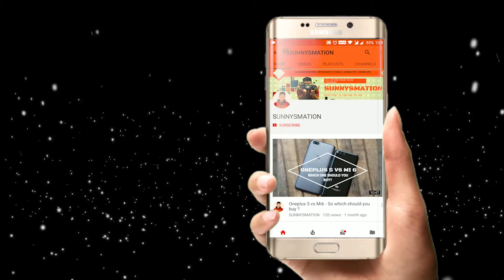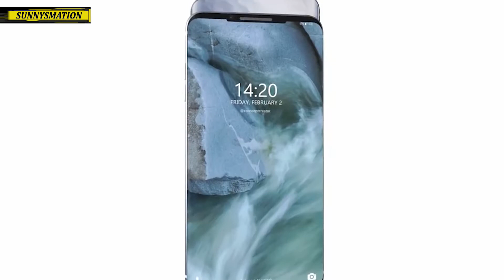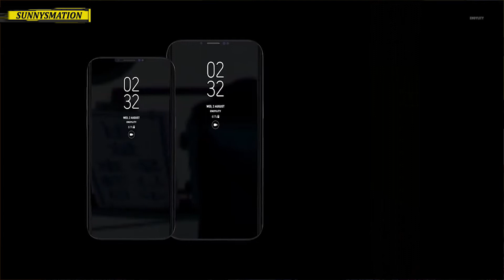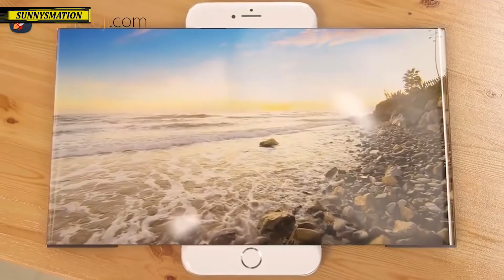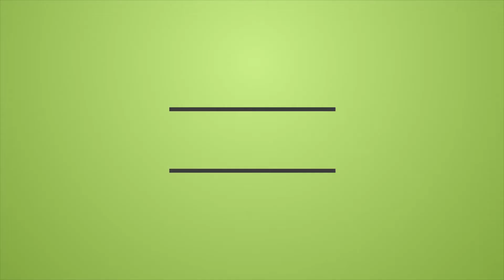Top upcoming Smartphones on 2018 - Mind blowing smartphones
Doston ajj iss video mei mai aaplog ko batunga ki 2018 mai kaun sa flagship killer smartphones aayega jo aapki hosh ura dega. yaha mai top 10 upcoming smartphones on 2018 ke baarey mai batunga ... mind blowing smartphones aane wala hai 2018 mai toh iss video mai janiye yeh sab...
top 10 smartphones list -
1 Lg G7
2 Nokia 9
3  samung s9 and s9+
4 oneplus 6
5 Mi 7
6 Mi Mix 3
7 Huawei p11
8 Iphone 9
9 Htc u12
10 Samung Note X